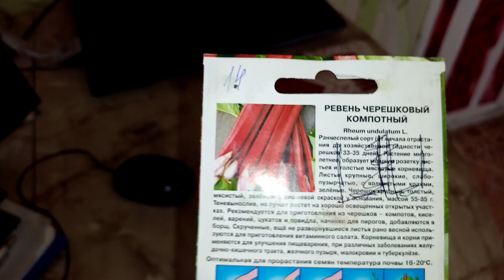Посадка РЕВЕНЯ ЧЕРЕШКОВОГО Пророщенными СЕМЕНАМИ в Открытый ГРУНТ. 7 июня 2020г.